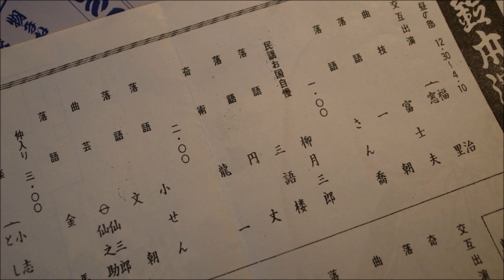桂文朝「熊の皮」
1990年、"真打競演"（山梨県甲西町での収録）でオンエア。